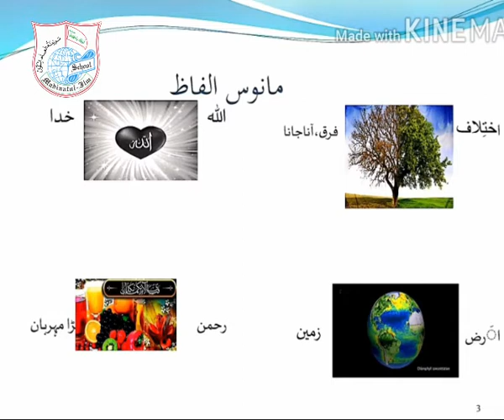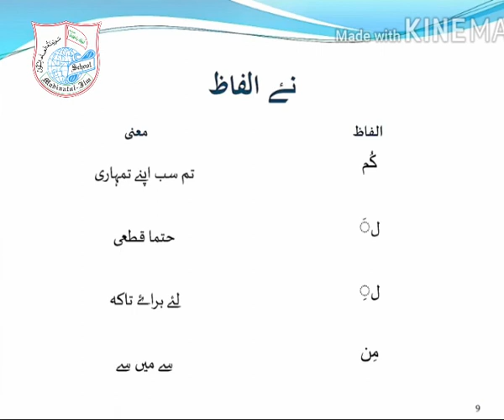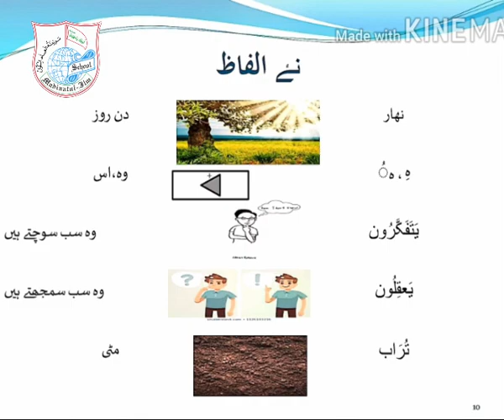MAFAHIM AL QURAN - Class V | Chapter: Allah ki Nishaniyan | Ms Sharmeen